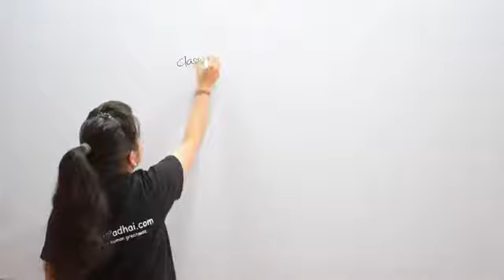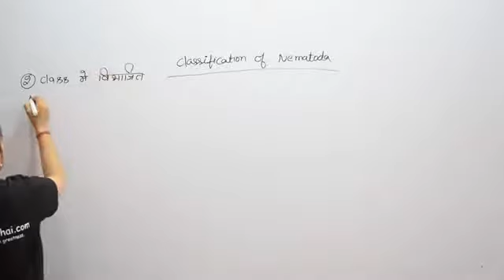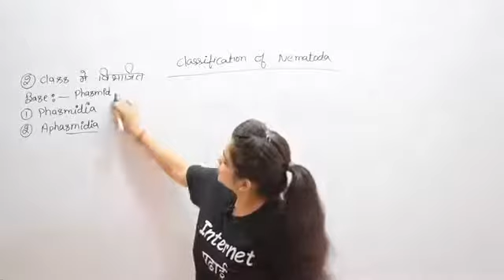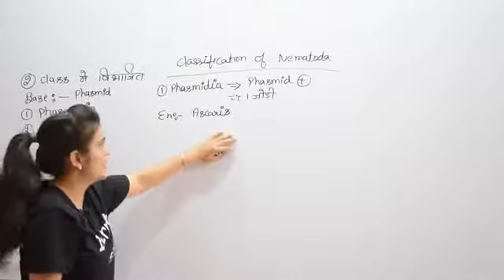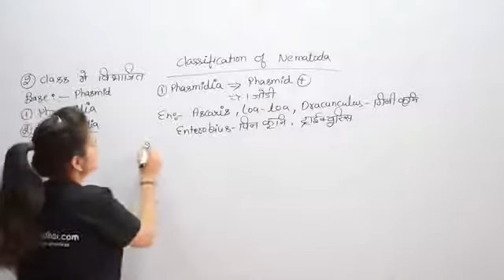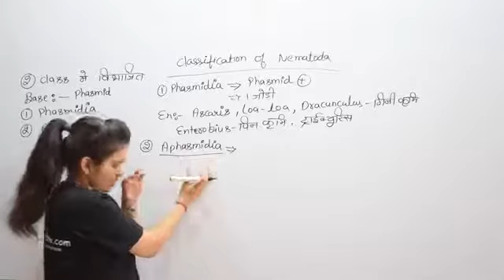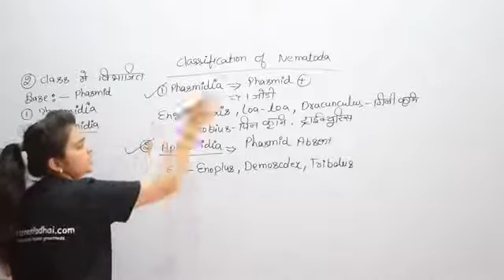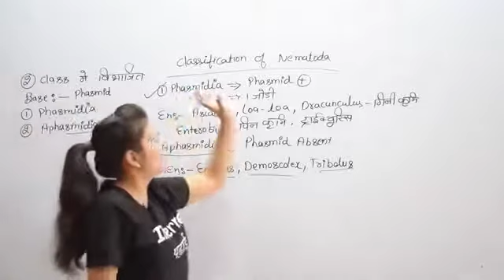DMLT/Year- 2nd/Nematodes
Parasiology //Nematodes